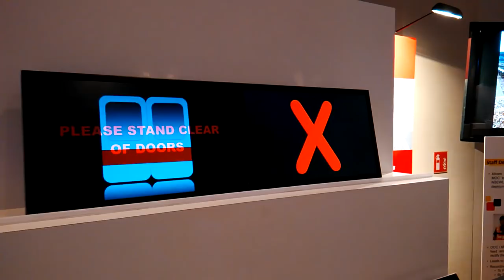New LCD panels for SMRT trains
LCD panels for SMRT Active Route Map Information System (Staris) 2.0, to be introduced on 50 new SMRT trains on North-South and East-West lines in second half of 2016. ST VIDEO: ZHAKI ABDULLAH